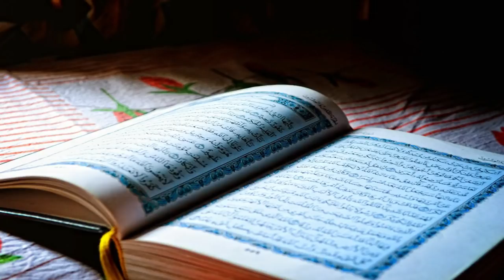Khubsurat Ladki ko Kaise na Daikhon